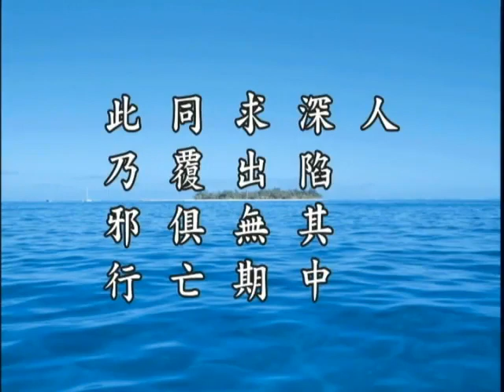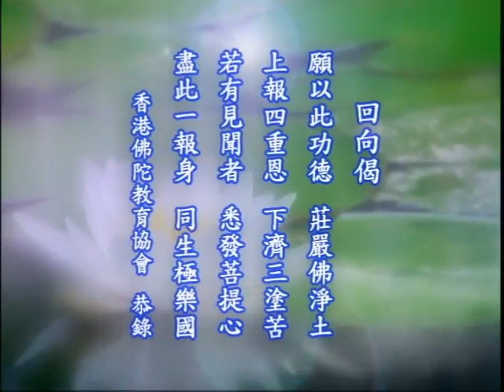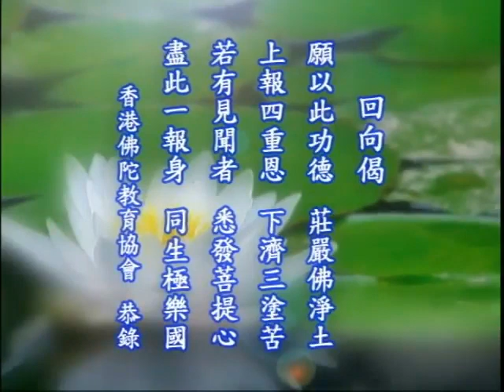香港佛陀教育協會會員大會講話 21-554-0001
净空法师早期開示（三）
香港佛陀教育協會會員大會講話